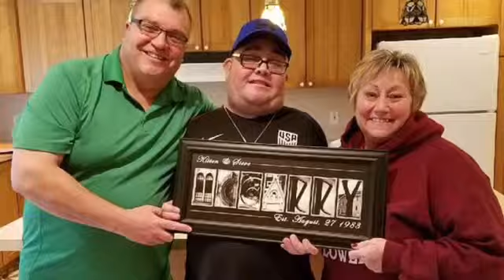Happy Father’s Day to my dad